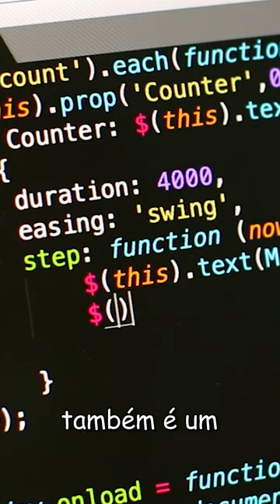ESSE CRIADOR USA PROGRAMAÇÃO NO GEOMETRY DASH!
ESSE CRIADOR UMA PROGRAMAÇÃO NO GEOMETRY DASH!
Spu7nix